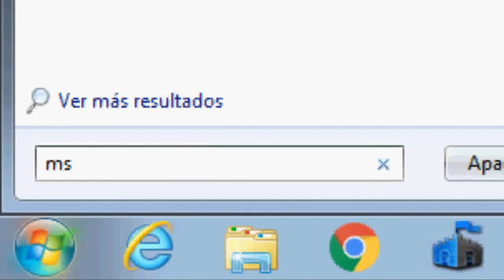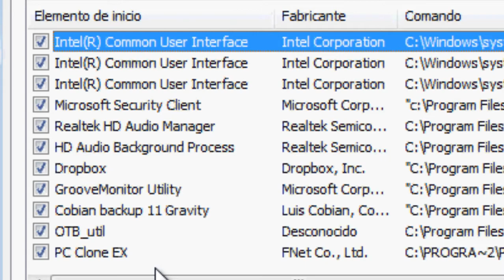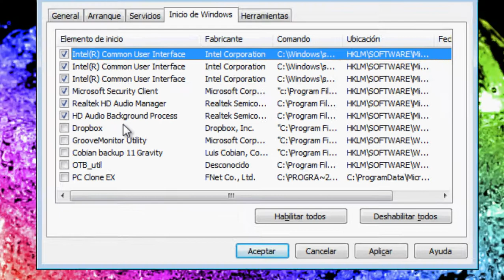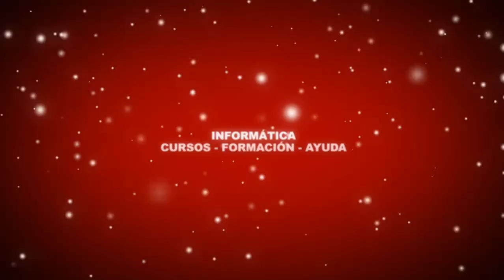👉 Acelerar el arranque modificando los programas de inicio en Windows 7